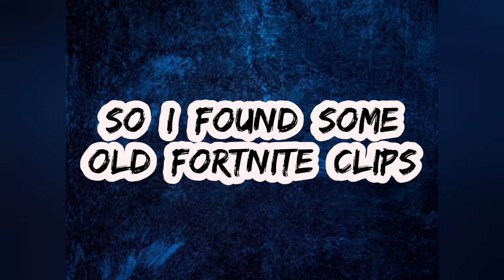Me Playing on controller part 1